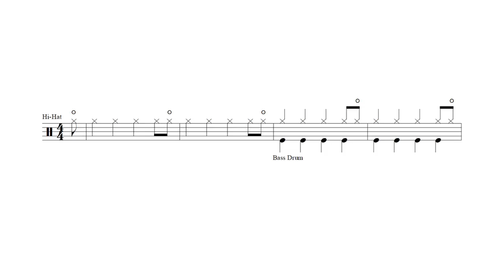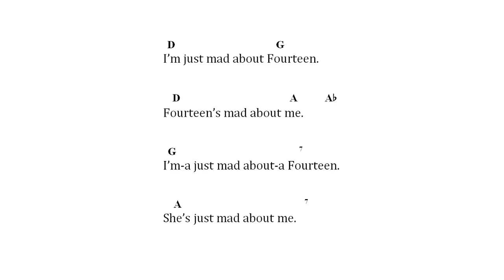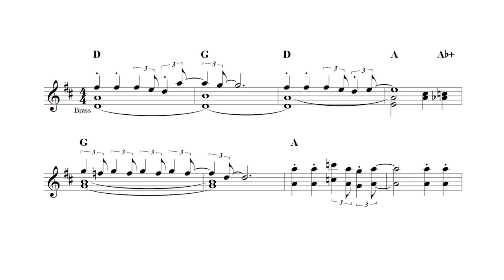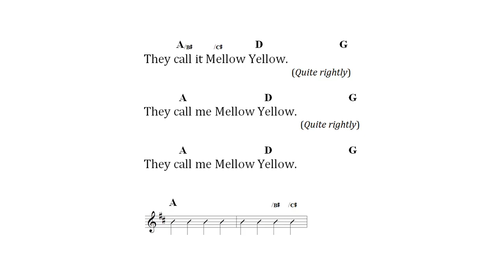Chords for Mellow Yellow (Donovan)